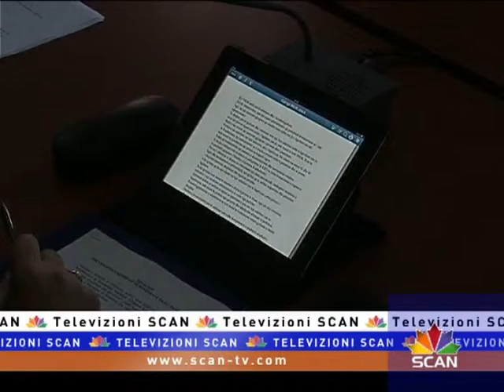Kompetencat e INUK, në rrezik edhe ndërtimet e legalizuara